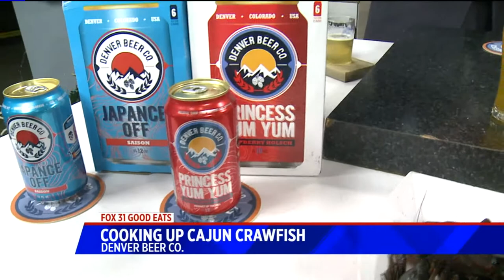Denver Beer Co's Crawfish Boil